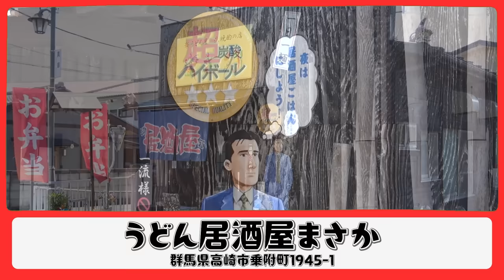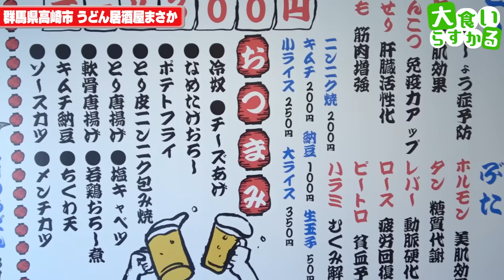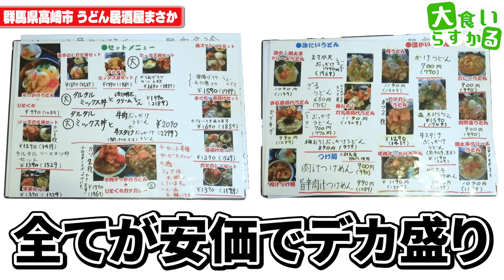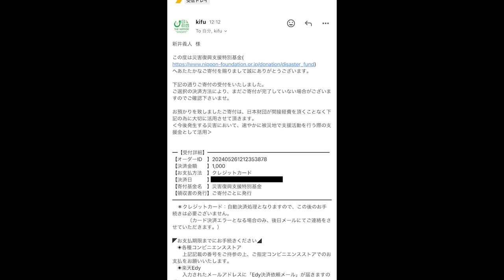大食いすらも驚くほどの群馬県デカ盛り新聖地がどう見ても規格外過ぎる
うどん居酒屋まさか
群馬県高崎市乗附町1945-1

今回は初めてのまさかさんへ！
愛情で増される確率が高いようで大食いのみんなもドキドキするお店w

念願だったけどやっぱり店名通りうどんも旨いし丼も旨いし
何よりお店の愛がモリモリでした